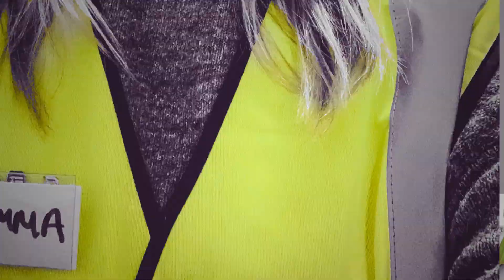Thank you to the 50,000 Jabs Army Sun reader volunteers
Thank you to the 50,000 Sun readers who signed up to the Jabs Army campaign and helped us smash our target.

We launched Jabs Army on New Year's Day and asked you all to sign up as steward volunteers at NHS vaccination hubs across the UK to help end the pandemic.

In just two weeks we hit our target of 50,000 volunteers with our stewards forming a key part of the Covid-19 vaccination team by making sure the centres run smoothly and safely.